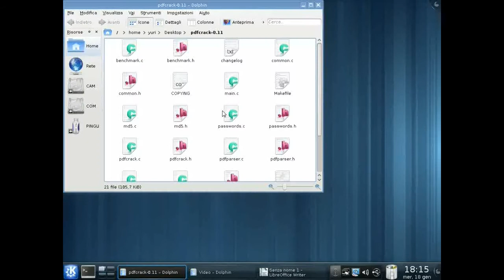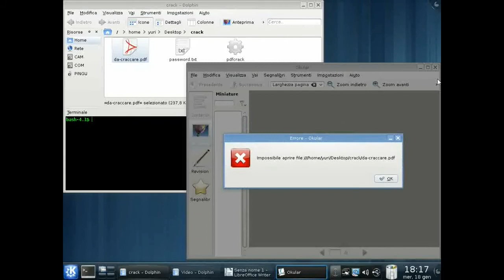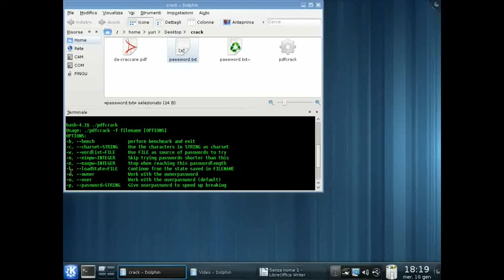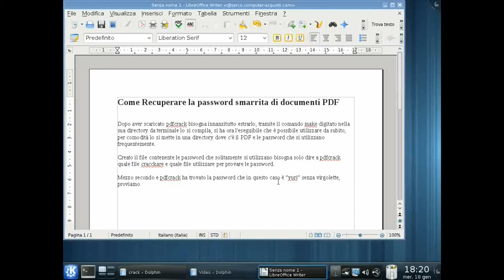Come Recuperare la Password di Documenti PDF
Ecco come recuperare la password di documenti DPF con Linux, PdfCrack ed una wordlist di password, in pochi istanti recupererete la password dei vostri PDF.

Alla fine del videotutorial non si vede chiaramente l'apertura del documento PDF perchè contiene informazioni private ;)

La guida scritta ed il link per scaricare il programma li trovate su Tip and Tricks di Computer all'indirizzo